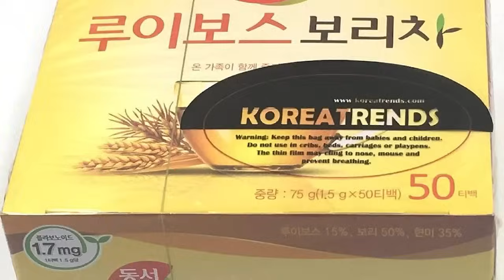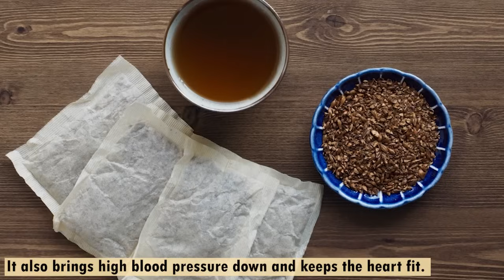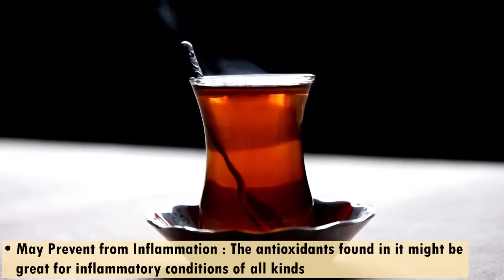One Cup Of this Drink at Night for 21 Day | Weight Loss & Flat Stomach | Better Sleep & Digestion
Hello Everyone, Sharing today is another Healthy Bedtime Drink For Weight Loss. This is Popular drink consumed in many Asian countries.It is Also known as boricha, mugicha, and màichá in Korea, Japan, and China. Made with simple ingredient Easily Available in India. This drink or tea is Great for digestive health, promote sleep, help balance hormones.
It’s also Purifies blood, improve circulation and boost fertility. It’s a Great substitute for caffeinated drinks. Well, I am talking about barley tea/ Coffee or Jau ki chai in Hindi. Included  video is the detailed recipe and benefits of consuming this amazing tea.

👉 Keywords used

Bed time drink
Bedtime tea
Bedtime drink for weight loss
Weight loss drink
Drink to lose weight
Bed time tea to lose weight
Weight loss tea
Tea to lose weight
Barley tea
Barley drink
Barley recipe
Barley for Weight Loss
Barley to lose weight
Hindi
Caffeine free tea
Jau recipe
Jau drink
Summer tea
Summer weight loss drink
Best
Healthy drink